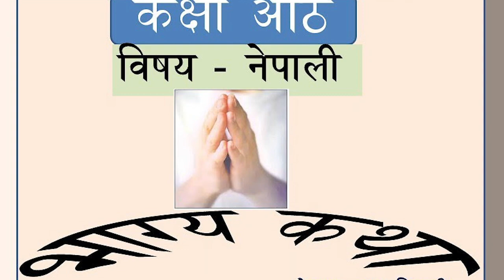कक्षा ८ नेपाली पाठ 2 भाग्य (कथा ) | Class 8 Nepali | Grade 8 Nepali Lesson | Nepal Online School